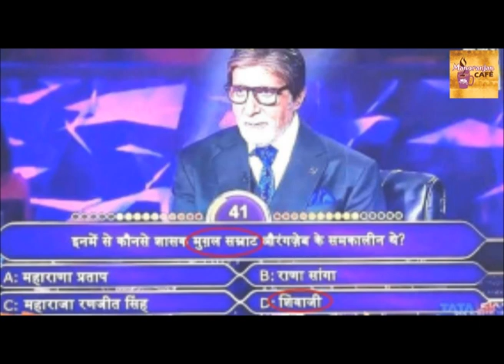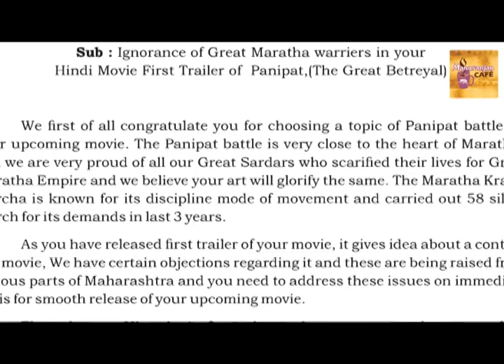प्रदर्शनाआधीच 'पानिपत'ची लढाई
A historical period drama that recounts the events that led up to and unfolded during the Third Battle of Panipat between the Maratha Empire and the Durrani Empire in 1761.
A letter has been sent by Maratha Kranti Morcha stated ' Ignorance of Great Maratha warriers in your
Hindi Movie First Trailer of Panipat,(The Great Betreyal)'

Movie released 6th December, 2019
Directed by Ashutosh Gowarikar
Cast - Sanjay Dutt, Arjun Kapoor, Kriti Sanon, Mohnish Behl, Padmini Kolhapure, Zeenat Aman

Anchor - Sarika Kamtekar
Video Editor - Sarika Kamtekar

Produced by
Sarika Kamtekar
(Founder, Manoranjancafe)